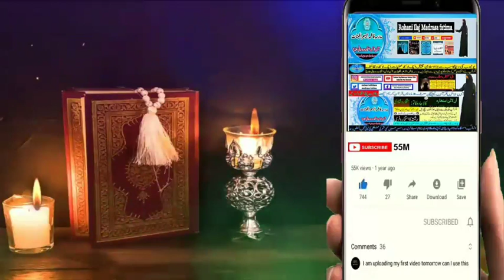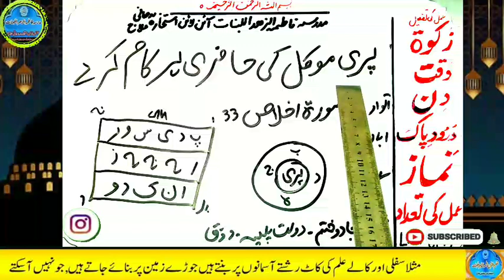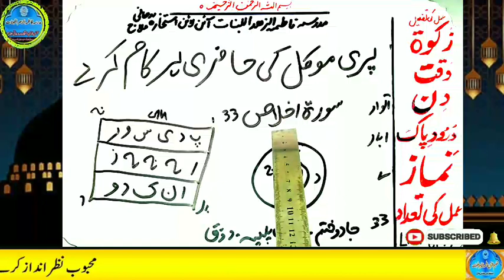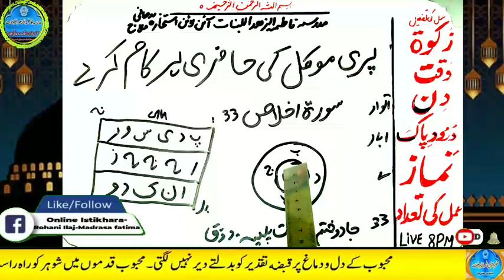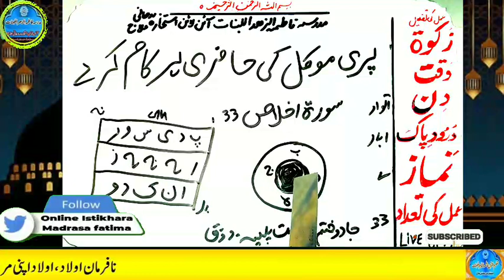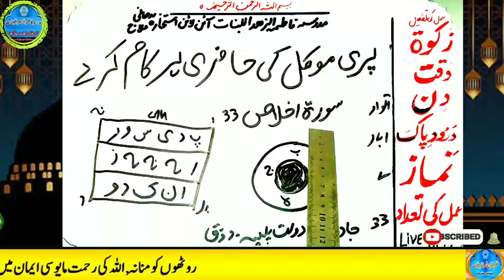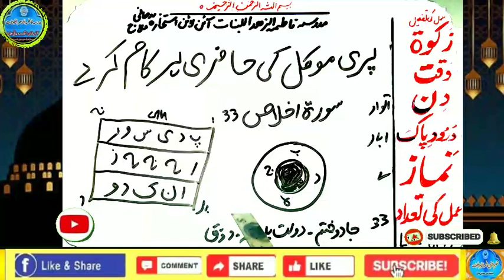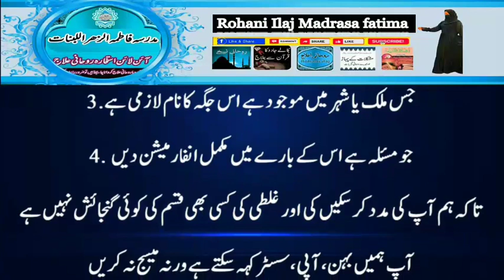Amir hone ka wazifa, daulat ka wazifa, rizq ka wazifa, wazifa for money, jab, pari, mokil ka amal